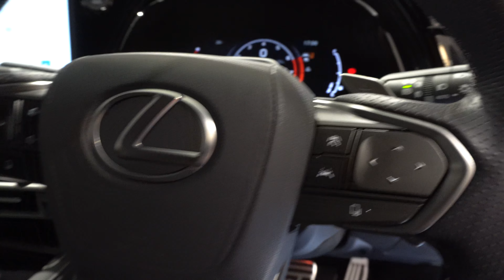新型 レクサス RX350 Fスポーツ 2023年 - NEW 2023 LEXUS RX350 F Sport White - New Lexus RX350 2023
内装・外装新型レクサス RX350 Fスポーツ 2023年モデル ホワイトノーヴァガラスフレーク
価格レクサス新型 RX350 Fスポーツ 2023年モデル
エクステリア インテリア新型レクサス RX350 Fスポーツ 2023年モデル
2023 New Lexus RX350 F Sport White Color (2023) Review Exterior and Interior
2023 Lexus RX350 Review Interior Exterior
Lexus RX350 2023 Review Interior Exterior
2023 New Lexus RX350 F Sport
New Lexus RX350 F Sport 2023
Lexus RX 350 2023
Price 2023 Lexus RX350 F Sport
Specifications 2023 Lexus RX350 F Sport
New 2023 Lexus RX350 F Sport White color (2023) Review Exterior and Interior
2023 New Lexus RX350 White Color (2023) Walk Around